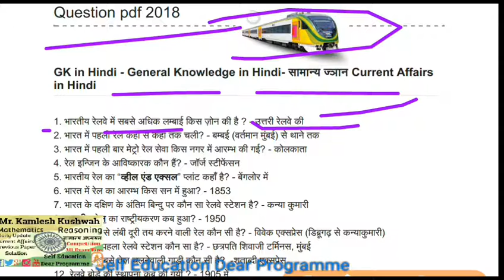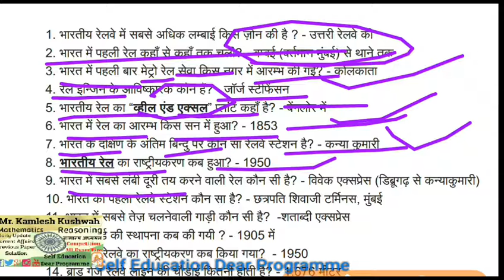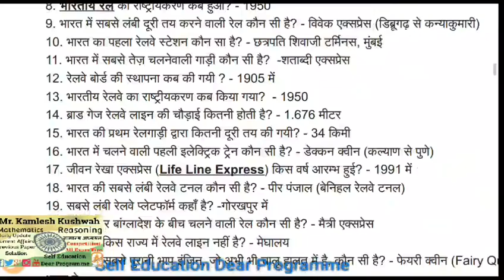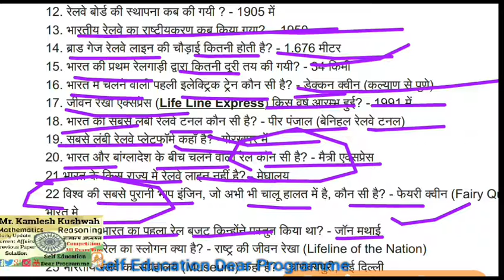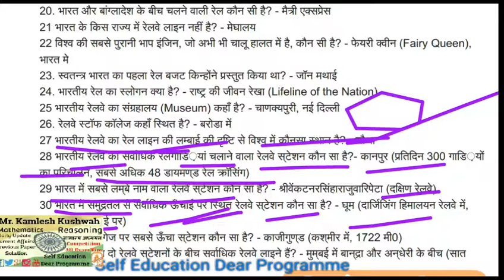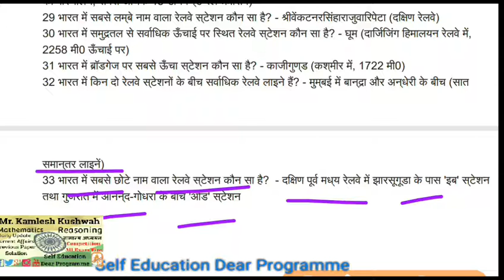TOP 33 Question Railways GK in Hindi genral knowledge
Which is the smallest railway station in India

भारत में सबसे छोटा रेलवे स्टेशन कौन सा है